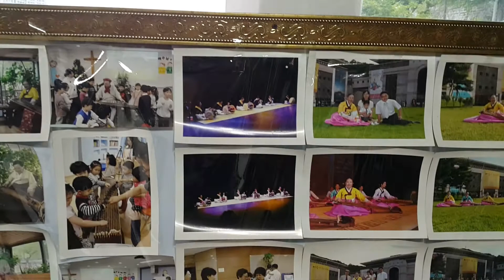우리집 베란다의 모습과 앵무새